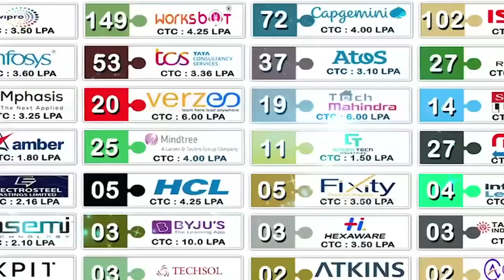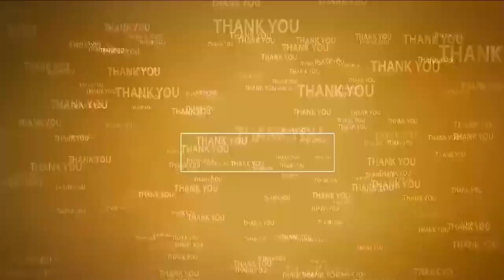బిజెపి సభ్యత్వాలు విజయవంతం చేయండి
- బీజేవైఎం రాష్ట్ర అధికార ప్రతినిధి  గిద్దలూరు
- గూడూరులో బీజేపీ స‌భ్య‌త్వ న‌మోదు కార్య‌క్ర‌మం